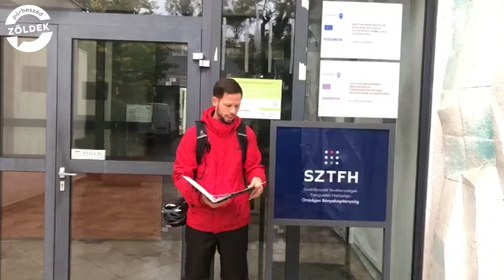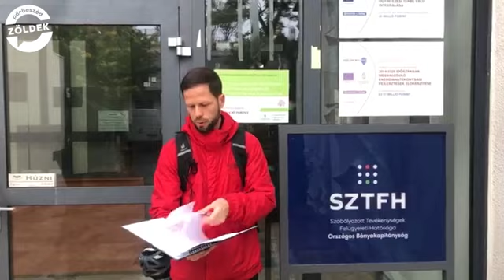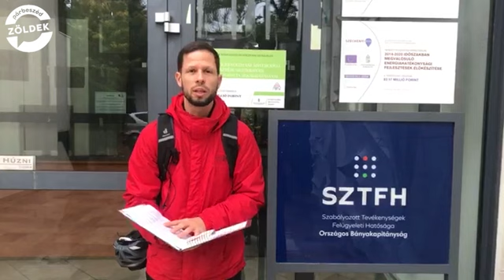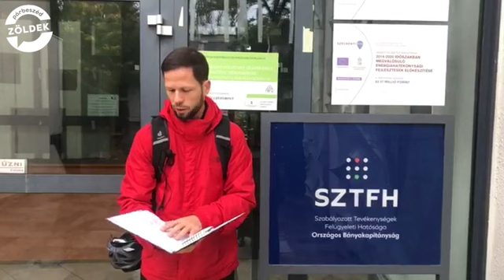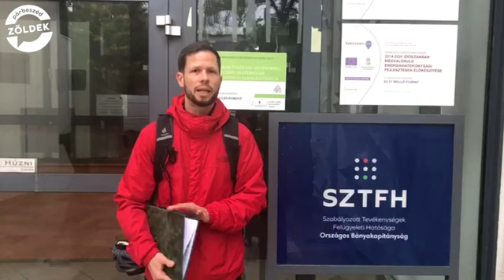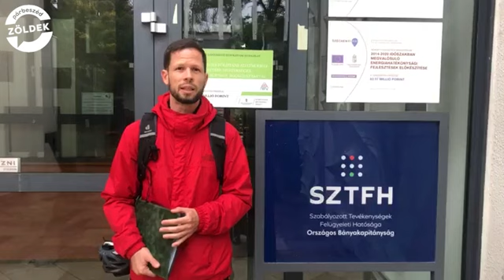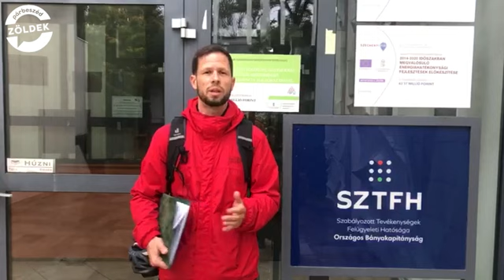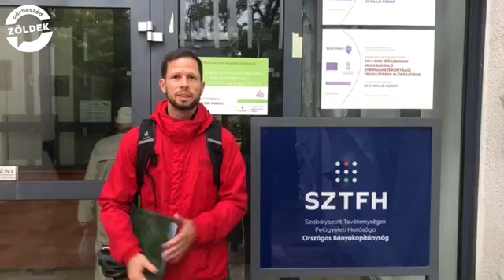Tordai Bence: Hozzáfértem a titkos dokumentumokhoz a recski sárlavina ügyében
Tordai Bence: Hozzáfértem a titkos dokumentumokhoz a recski sárlavina ügyében – dr. Káldi Zoltán bányakapitány adott személyes tájékoztatást

és Instagramon is: @parbeszed_zoldek